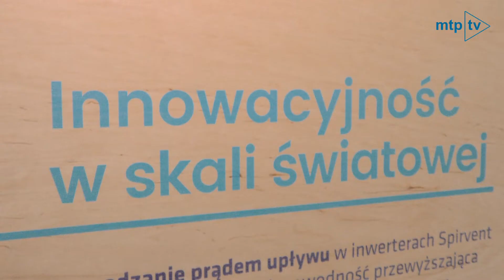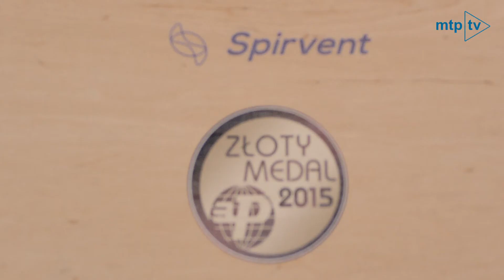SPIRVENT - Wywiad z Marcinem Lipińskim podczas GreenPOWER 2018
Spirvent to polska, doświadczona i sprawdzona firma badawczo-produkcyjna, która oferuje systemy umożliwiające przetwarzanie i zarządzanie energią z Odnawialnych Źródeł Energii (OZE).